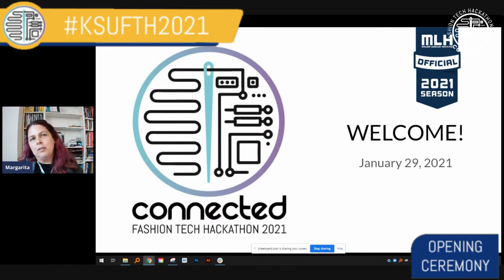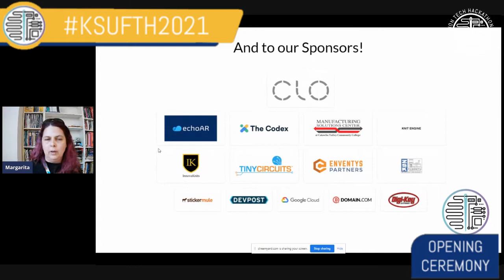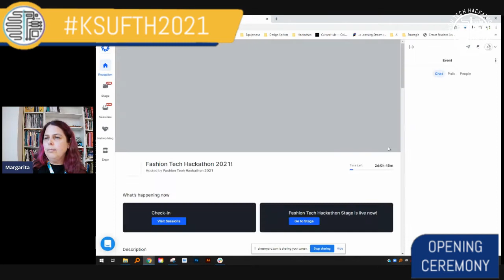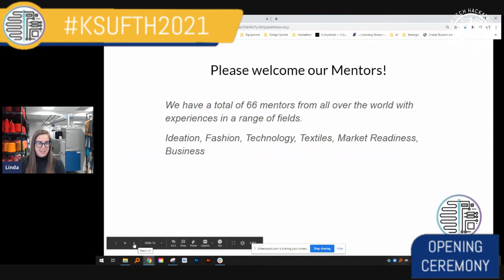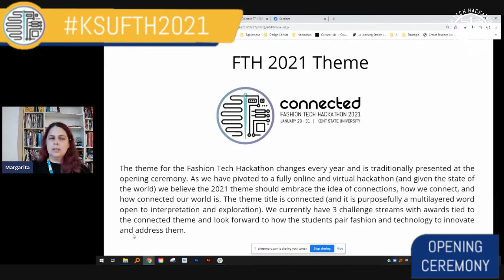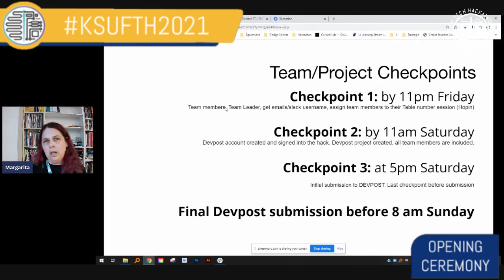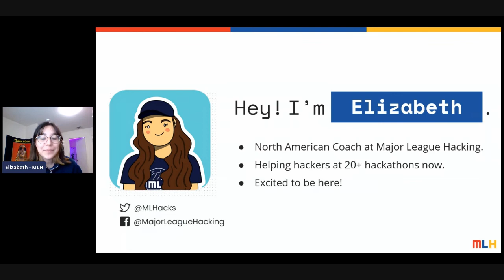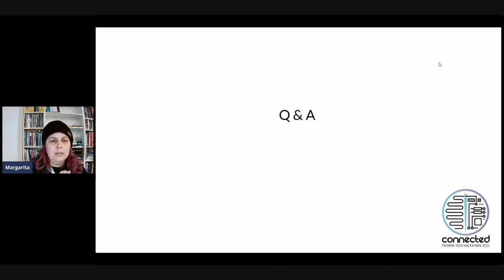Opening Ceremony Fashion Tech Hackathon 2021